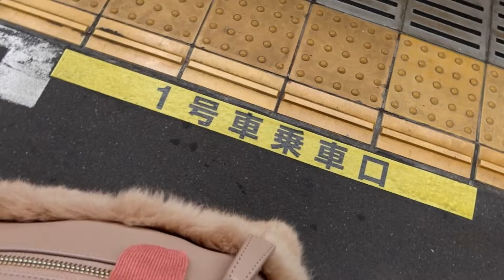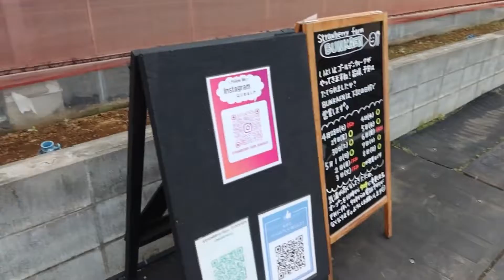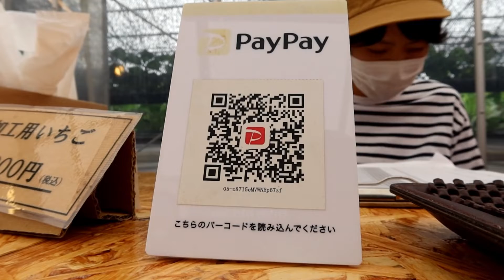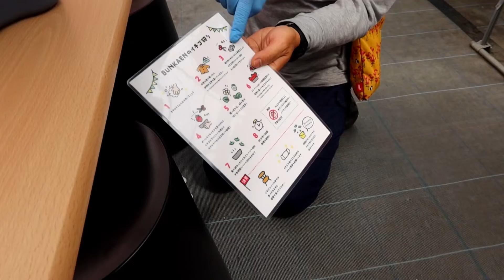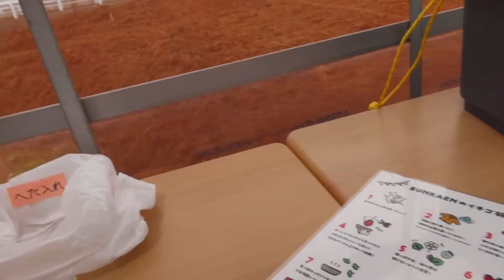Kebun Strawberry Di Jepang!!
Assalamualaikum terimakasih yang sudah menonton , semoga kalian dalam keadaan sehat walafiat ya aamiin 🤲🏻